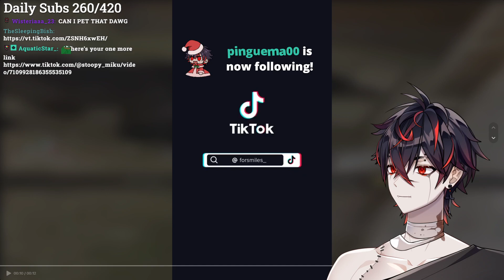Kuro Reacts to Hatsune Miku British Meme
SEKAI-